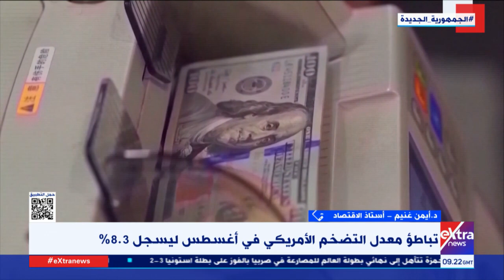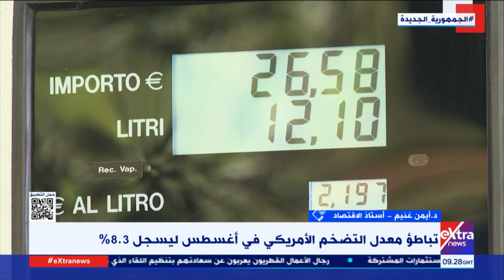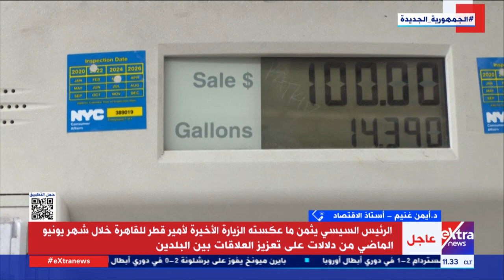ما هو المخرج من الأزمة الاقتصادية الناتجة عن الأزمة الأوكرانية.. د. أيمن غنيم أستاذ الاقتصاد يجيب